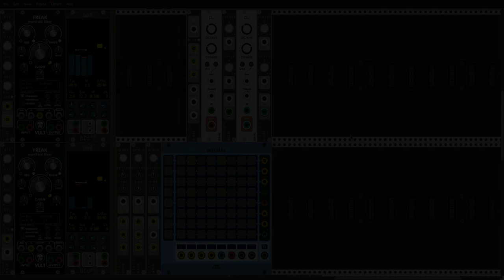TheStee_M - Eurikon live patch | VCV RACK: Intermix module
Live patch is slowly coming together, still much to practice :)
Thanks Ben for creating Intermix module in such short notice!

Thanks a gazillion @suzybeeMINDTOURS (Steevio) for explaining how you setup your live rig!